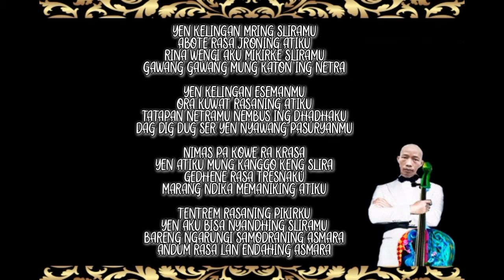Karaoke Lgm. ENDAHING ASMARA cipt Asek Cello